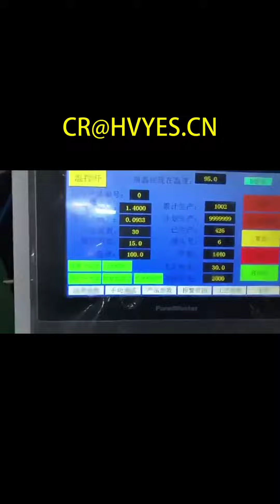Speaker voice coil frame voice coil fully automatic winding machine production equipment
WeChat：jiansno1
Skype：hvyes1688
Dongguan Huiyuecn automation Technology Co., Ltd.